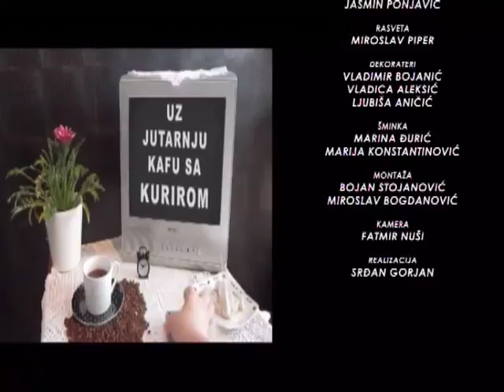EMISIJA UZ JUTARNJU KAFU SA KURIROM 07.07.2017. STEVAN DOJČINOVIĆ